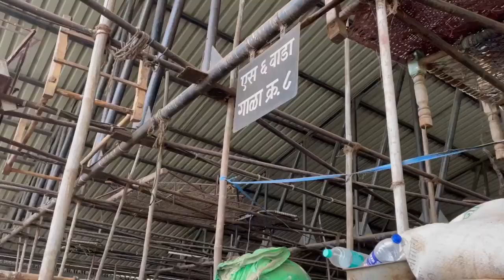Deonar bakra mandi latest update 2023 || SATURDAY LIVE MARKET